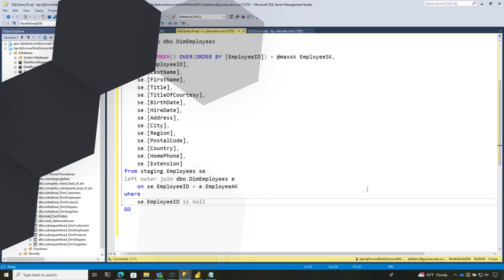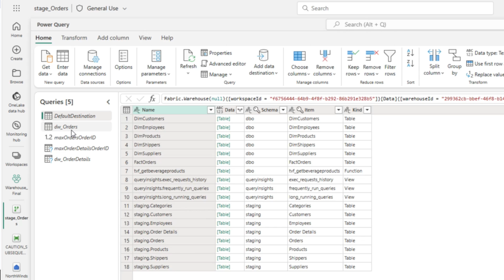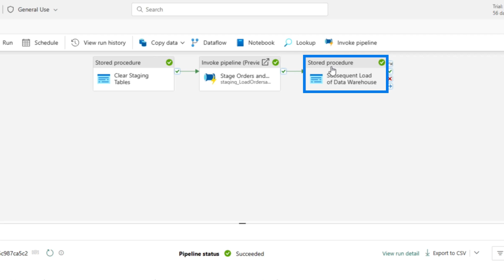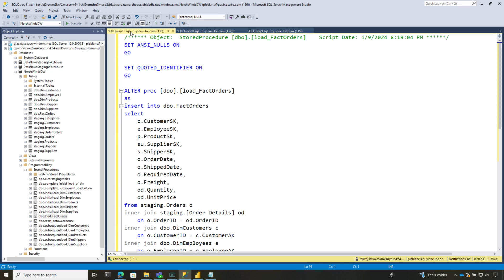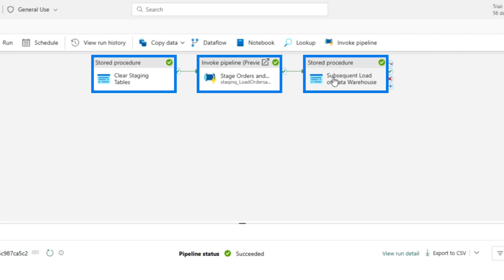What happens to the incremental data???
We talked about incremental data using an integer within your Synapse Data Warehouse in Microsoft Fabric. But Patrick forgot to go through what you do after staging. Well, here you go!